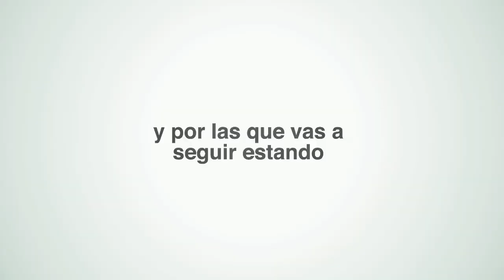Dove Men+Care - Papá todos los días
Por todas las veces que estuviste y por las que vas a seguir estando. Gracias.
Este es un homenaje para los papás de todos los días, en un día cualquiera.